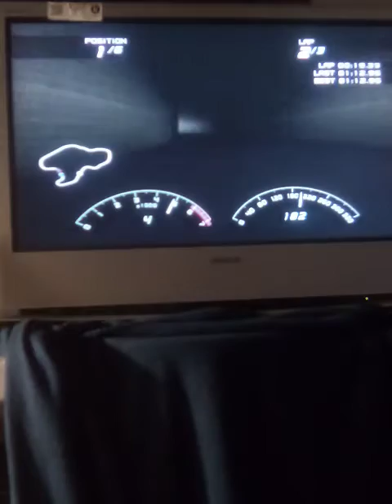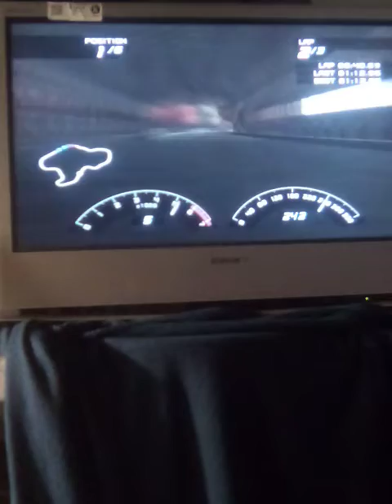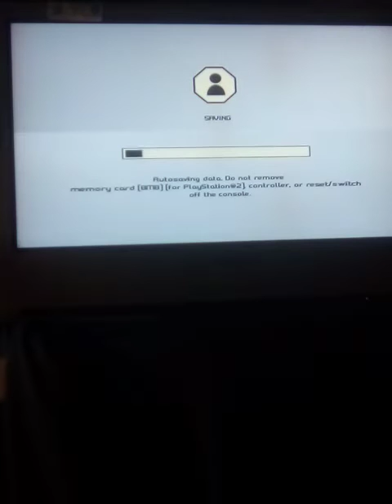1987 Ford sierra RS550